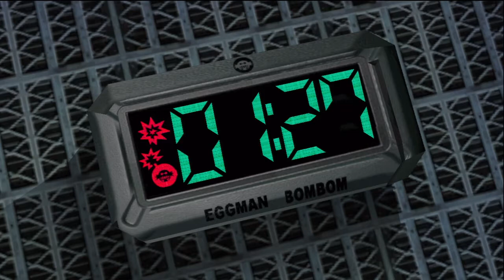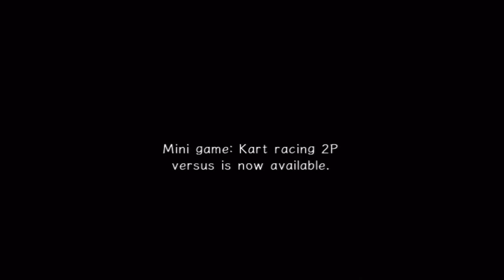Sonic Adventure 2 Walk/Playthrough [Part 14]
Featuring: lou and joe
sanic